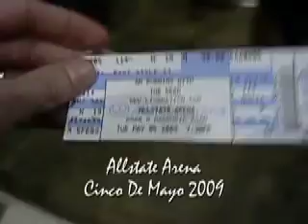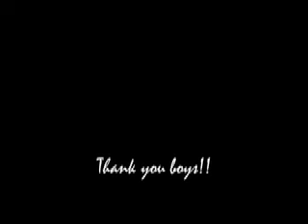Dead 05 05 09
The Dead in Chicago Montage